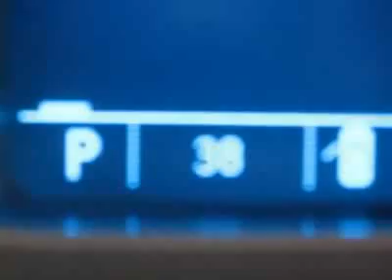Chevrolet Camaro 2LT Coupe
Colonial Chevrolet - Norfolk, VA, Norfolk, VA - Chevrolet Camaro 2LT